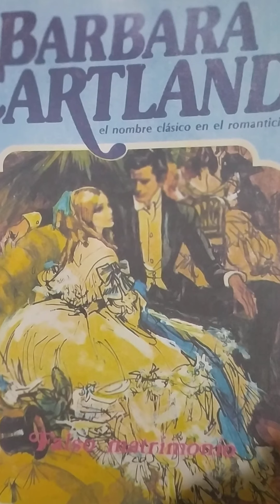Falso matrimonio capitulo 9...(ASRM)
Barbara Cartland. Falso matrimonio capitulo 9. barbara cartland falso # matrimonio#novela